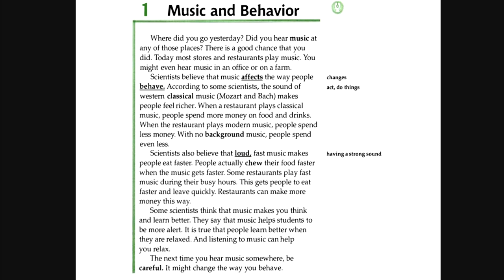Facts and Figures - Unit 4: Music - lesson 1: Music and Behavior